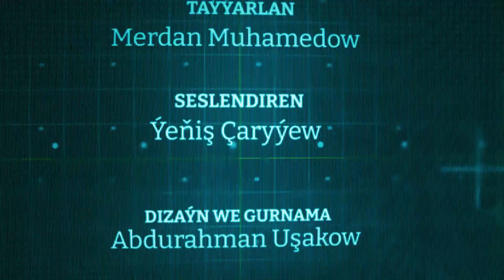Türkmenistan’yň Ýakylan Bazarlary We Jemgyýetiň Garyplaşdyrylmagy